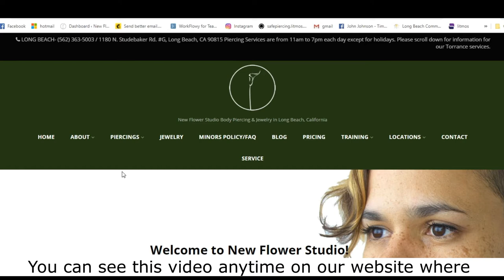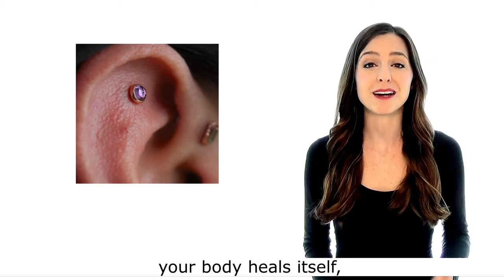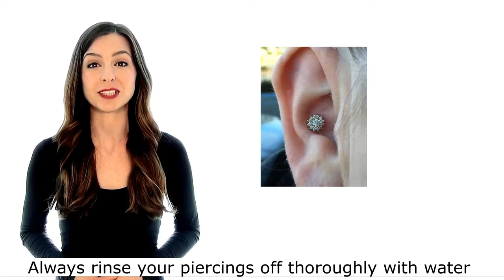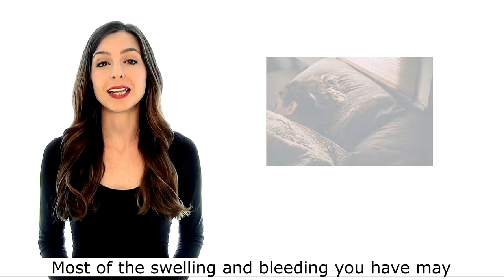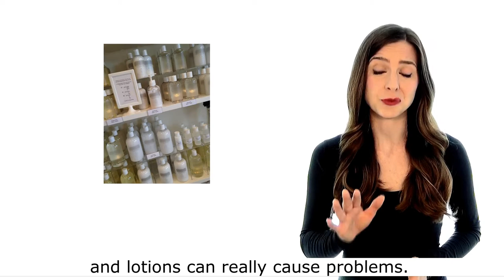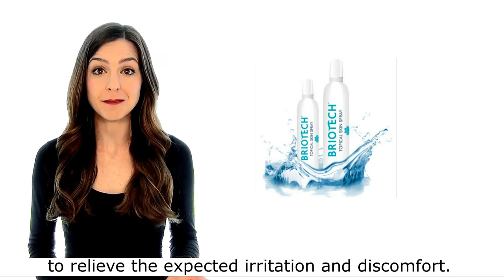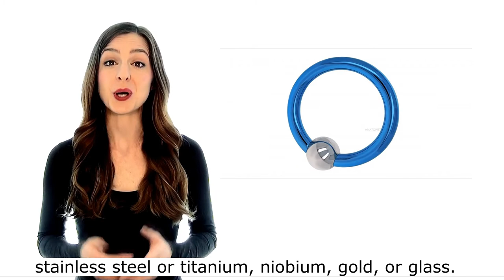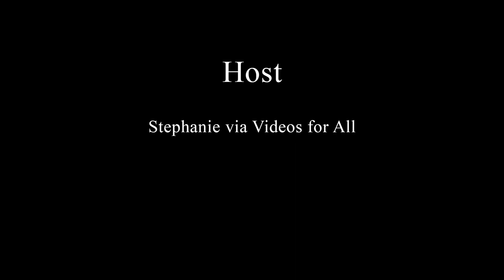(English Subtitles) Body Piercing Aftercare from New Flower Studio in Long Beach, CA (Full Version)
This is the full version, with English subtitles, of our aftercare presentation for body, oral, and facial piercings. If you're considering your first piercing or visiting our studio for the first time, this is for you.